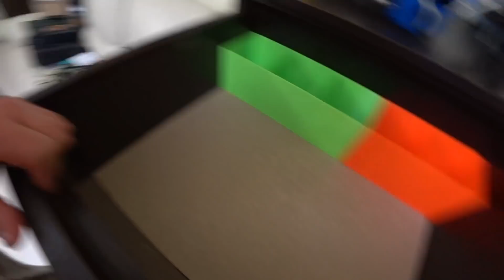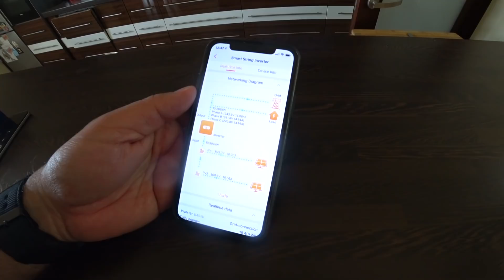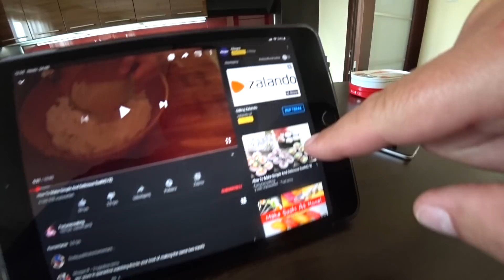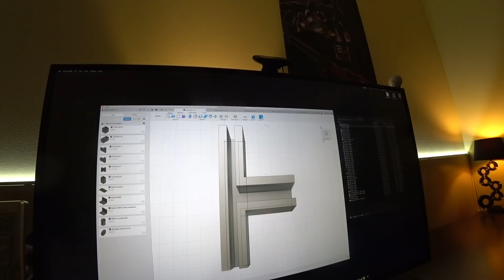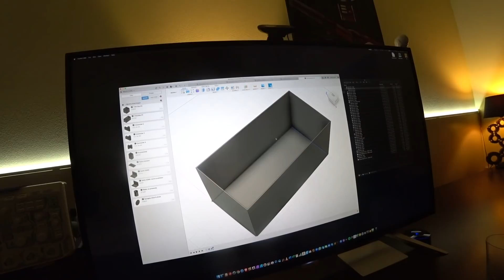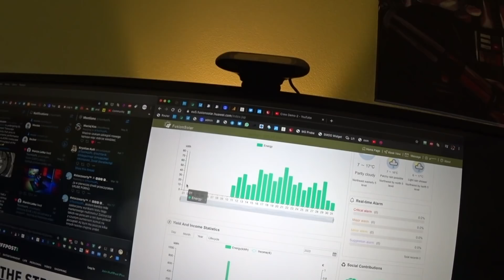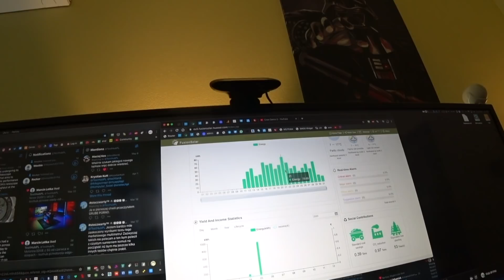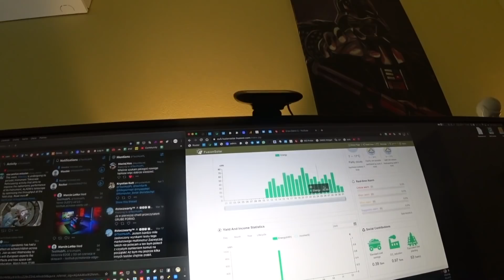Teraz precyzyjnie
Jeżeli nie możesz wysłać czegoś mailem wyślij do paczkomatu:

Paczkomat MGO02A
26-085 Miedziana Góra, ul.Urzędnicza 8